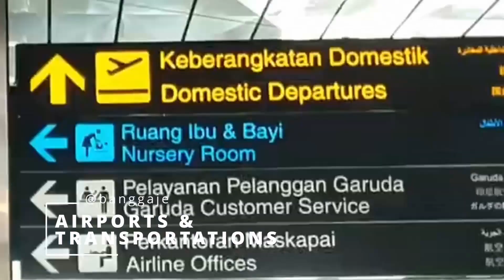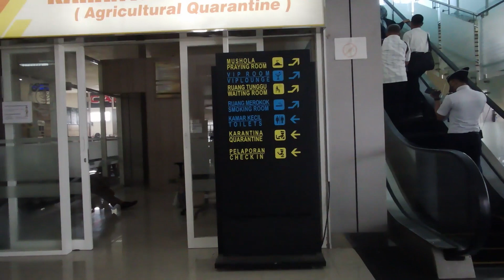Bandara Abdul Rachman Saleh Malang | Alur Keberangkatan Domestik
Bandara Abdul Rachman Saleh adalah salah satu bandara di provinsi jawa timur yang terletak di kabupaten malang. Untuk mengetahui alur proses keberangkatan di bandara Abdul Rachman Saleh Malang silahkan menyaksikan video ini.

Untuk kawan-kawan yang ingin menyaksikan alur kedatangannya, bang gaje juga sudah membuat videonya, silahkan lihat di link berikut

Channel  @BangGaje313 ​